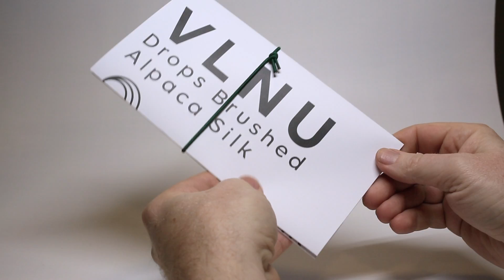Drops Brushed Alpaca Silk vzorník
vzorník Drops Brushed Alpaca Silk